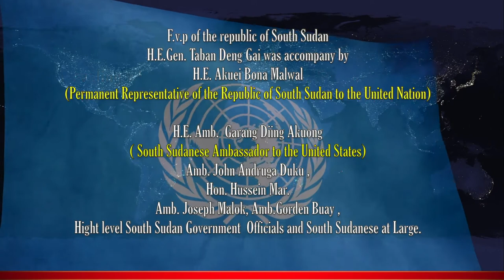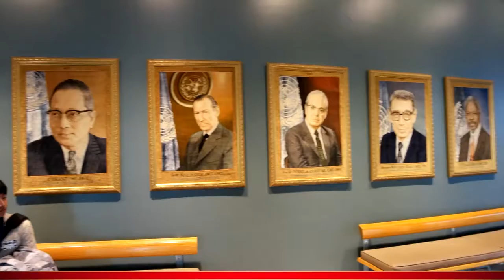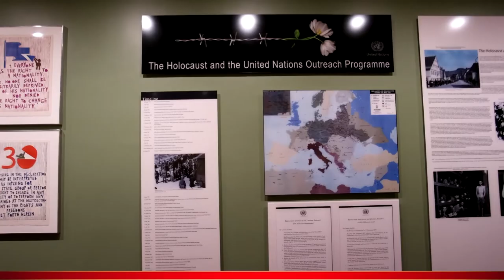F.V.P H.E. Gen. Taban Deng Gai - Arrived At the UNGA- 9/19/2017